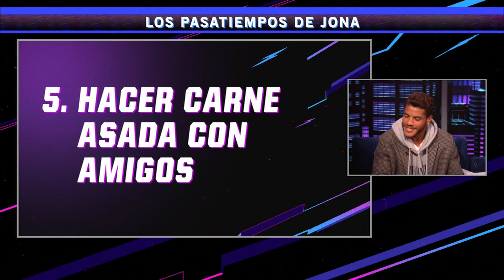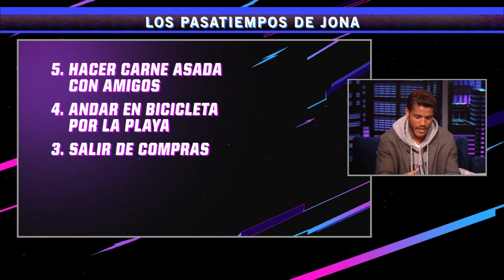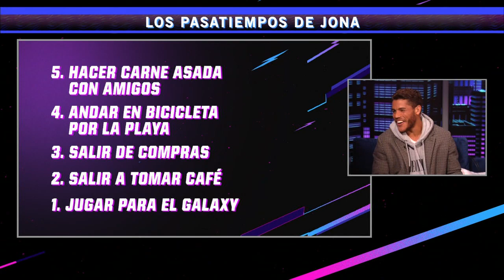Los Hobbies de Jona Dos Santos en Los Angeles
Platicamos con Jona sobre sus pasatiempos favoritos en Los Angeles